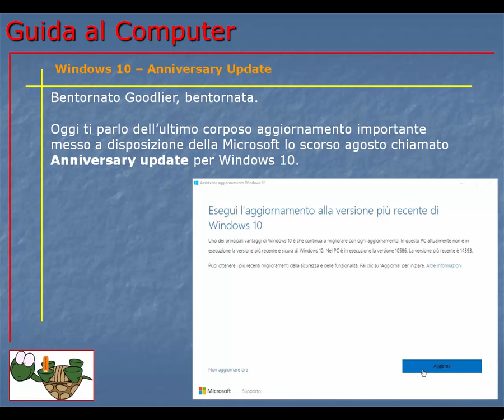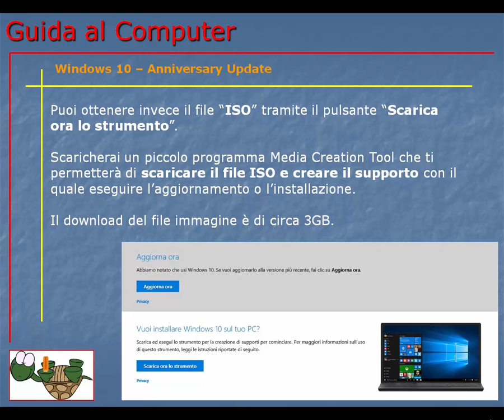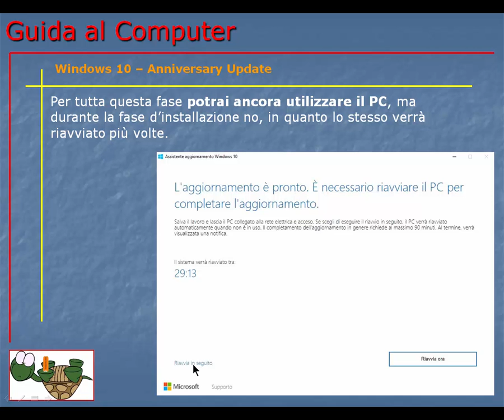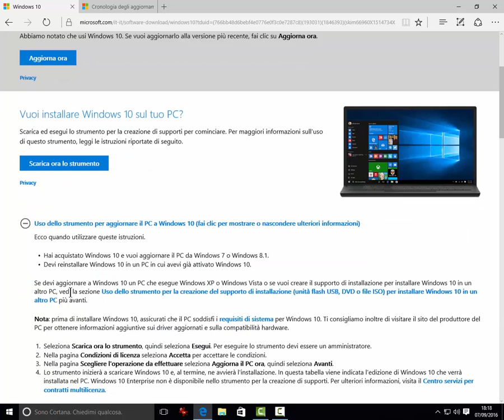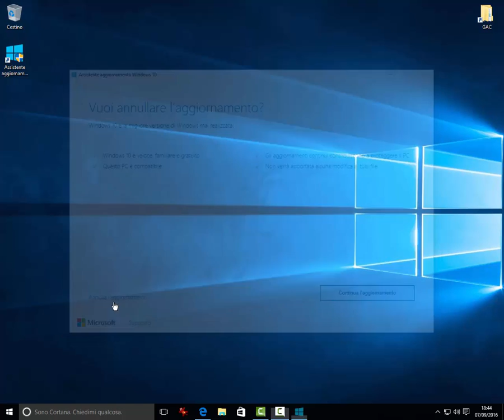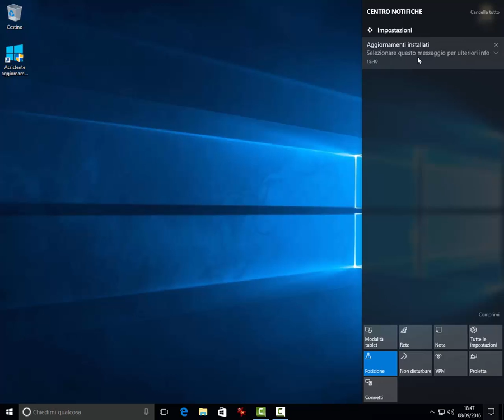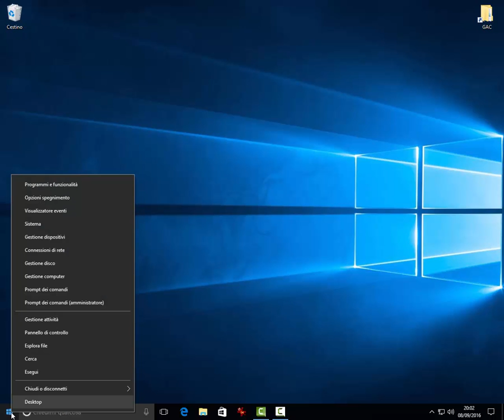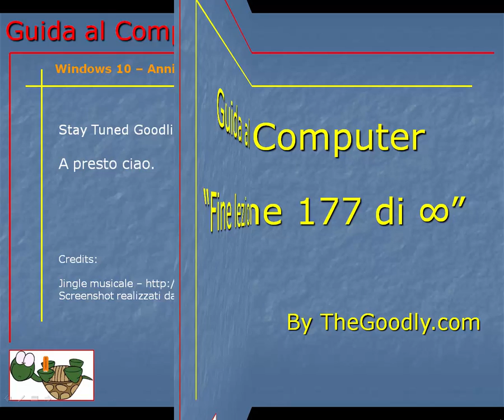Guida al Computer - Lezione 177 - Windows 10 - Anniversary Update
Cos'è e come ottenere ed installare l'aggiornamento Windows 10 Anniversary Update.